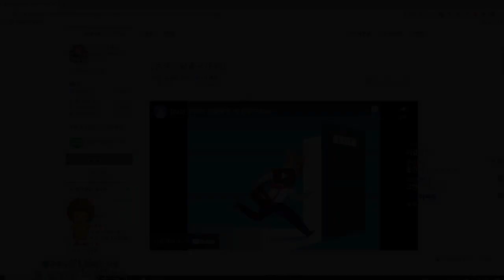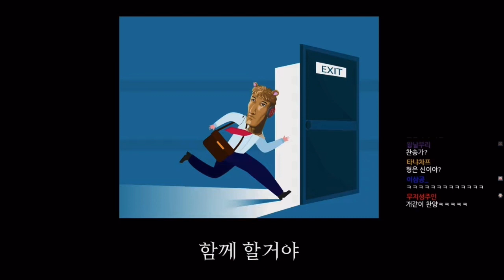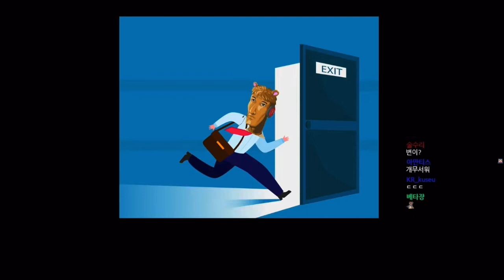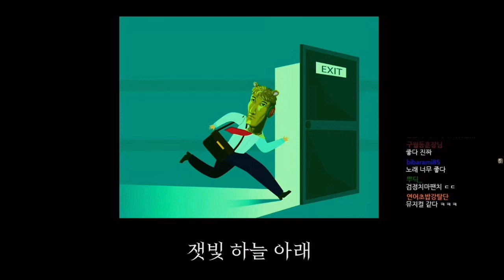[우왁굳 반응] 탈출구(Exit) / 자작곡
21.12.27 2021년 연말공모전 2일차 예열시간에

형이 제곡에 리액션한 영상입니다

단순 찬양곡이 아니란 것을 객관안으로 완벽히 봐주시고

“노래 좋은데?” 칭찬까지… 나 행복사 ㅠㅠㅠㅠ

좋게 들어주신 모든 팬치분들께도 무한감사띠

킹-아